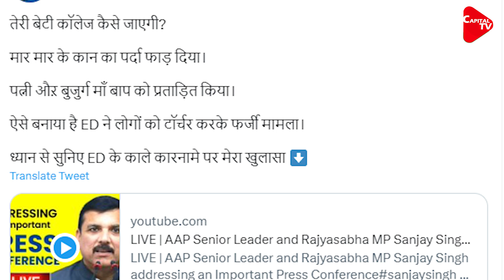Sanjay Singh Puts Up Huge Allegations Against ED I Delhi liquor Scam I Dr.Manish Kumar | Capital TV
A tweet by Aam Aadmi Party MP Sanjay Singh had come to the fore in which he had talked about making a big disclosure on 12th April at 12 PM. In this connection, AAP MP Sanjay Singh held a press conference. During the press conference, Sanjay Singh made serious allegations against ED and said, 'ED has recorded a false statement